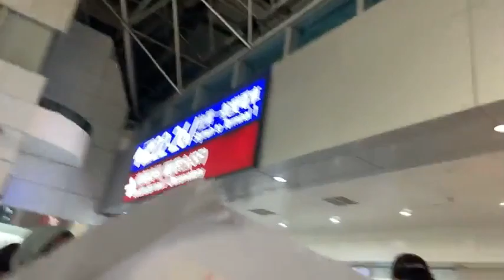BERBONDONG BONDONG PULANG HARI INI, RAMAI SEKALI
✈️ ✈️ INFO HARGA TIKET EVA DAN CHINA AIR ✈️✈️
🔴 Harga tiket di mbok'e NTS13.000 ❤️ bisa dibayar di seven, hilife atau lainnya pakai barcode atau bisa juga lewat bank post. bisa dibayar dari Indonesia juga.

🔴 Kenapa di mbok'e murah? karena mbok'e bernaung dibawah agen langsung, bukan sub agen.

🔴 Kalian bisa jadi sub agennya mbok'e, nanti ada harga khusus buat kalian. Info lengkap hubungi admin di

Mbok'e juga menyediakan:
✅ Penjemputan darimana saja di Taiwan
✅ Sopir antar jemput PCR
✅ Penanganan khusus di Bandara
✅ Legis Dokumen KDEI
✅ MD (PMI kaburan yang mau pulang)
✅ Pernikahan Indo Taiwan
✅ Warung Indonesia
✅ Kartu Perdana Indonesia
✅ Tukar rupiah langsung di Bandara Taoyuan
✅ Travel Penjemputan Bandara dan Wisma di Indonesia

Infokan ke teman teman jika perlu..!! hatur nuhunnnn 🙏